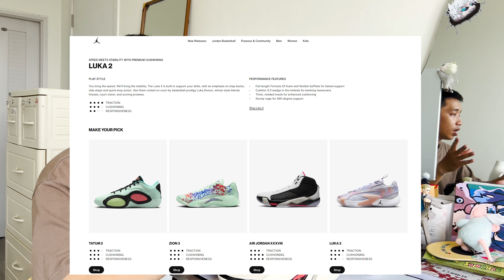Jordan Tatum 1 " Barbershop" - Giày đánh bóng rổ ngon nhất trong tầm giá, thiết kế tương lại lắm !